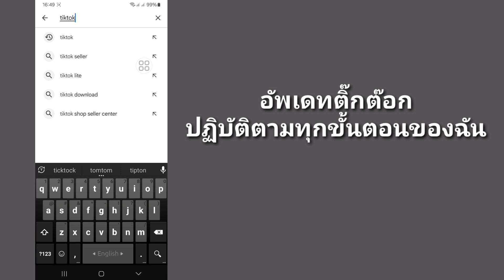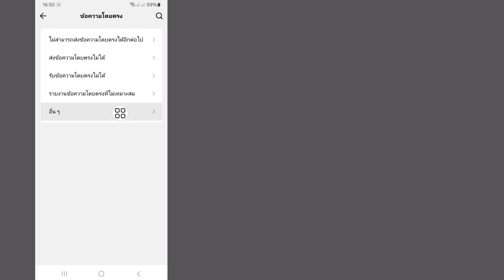วิธีแก้ไขข้อความ Tiktok ไม่ส่งหรือรับ / ข้อความ Tiktok ไม่ส่งหรือรับ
วิธีแก้ปัญหาข้อความ tiktok ไม่ส่งหรือรับปัญหา